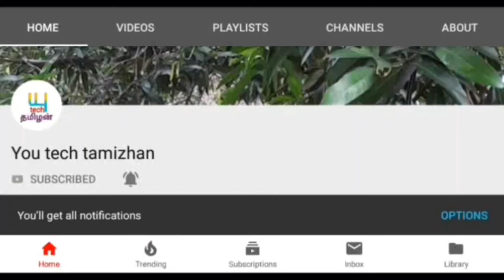விருச்சிகம் சோம்பல் விரைவில் விடியல் கஷ்டம் மாயம் மரையும்